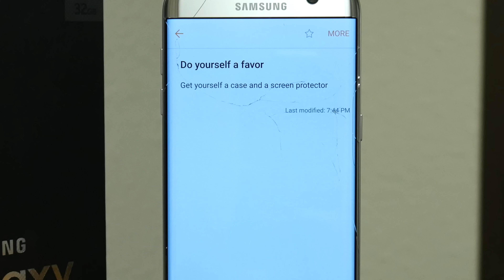Galaxy S7 Edge Falls 3 Inches, Shatters Completely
↘️ Product Links!

💸The BEST Smartphone Deals Right Now:
iPhone 14
iPhone 14 Pro
iPhone 13
iPhone 13 Mini
iPhone 13 Pro
iPhone 12
iPhone 12 Pro
iPhone 11
iPhone XR

Samsung S23
Samsung S23 Ultra
Samsung S22
Samsung S22 Ultra
Samsung S21 FE
Samsung S20 FE
Samsung A54 5G
Samsung A34 5G
Samsung A14 5G

Google Pixel 6a
Google Pixel 7a
Google Pixel 7 Pro

Moto G Stylus 2023
Moto G 5G 2023
Moto G Power 2023

OnePlus Nord N30